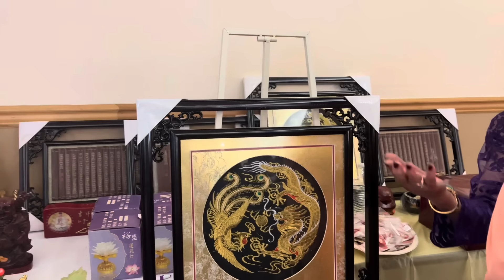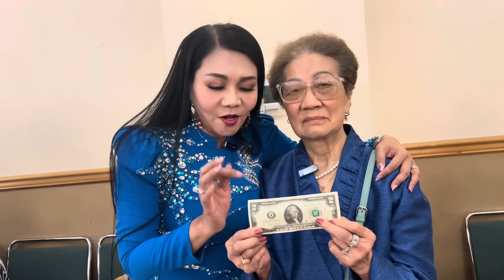Cụ Bà hơn 80 Tuổi Tặng Món Quà Đặc Biệt Cho Ngọc Huyền Chúc Ngọc Huyền Phát Tài Mạnh Khoẻ